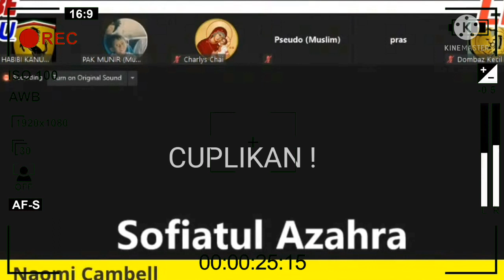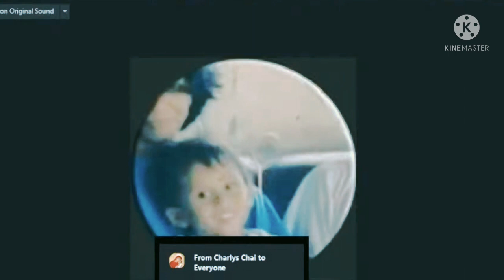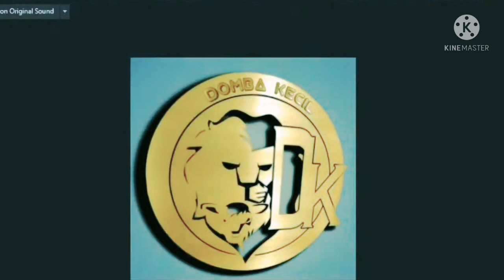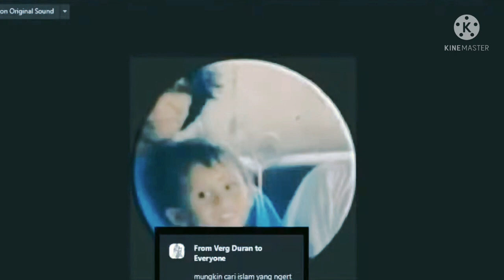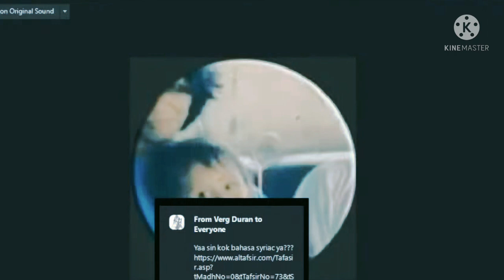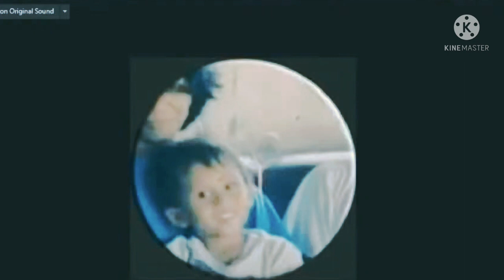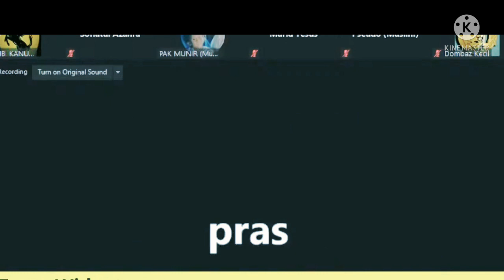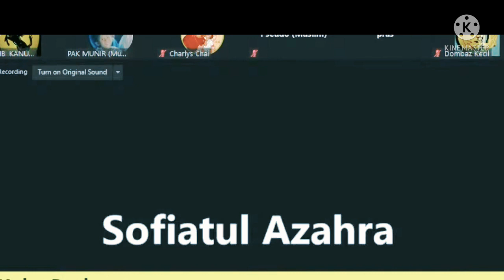ARAB ADALAH BAHASA PARA NABI ?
Penjelasan yang tiada hentinya di ulang ulang bu sofiatul prihal bahasa yang di paki para nabi, tidak juga bisa di pahami oleh muslim, sampai sampai bu sofiatul kesal terhadap kedua bapak muslim ini.